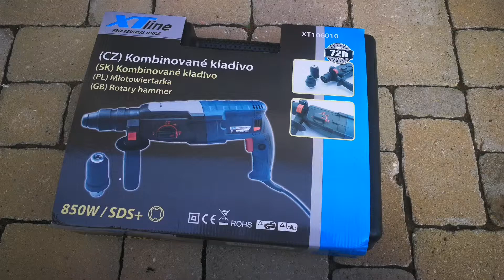Ротационный молот XTline копировальный молот Bosch GBH 2-28 F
Очень хороший звук.